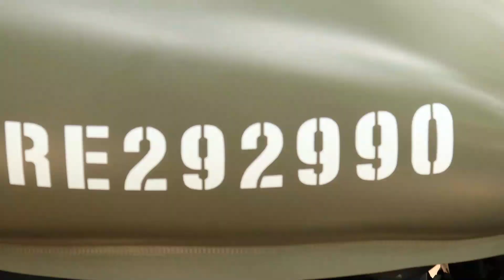Intro with my HABI 5001 😻